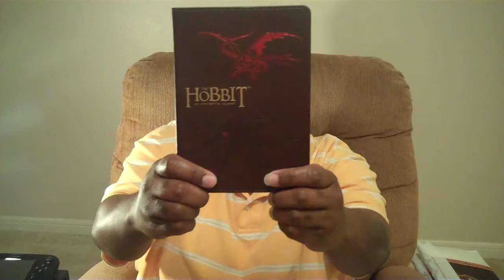UNBOXING with M4d Ski11z - what came in the mail today?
THIS came in the mail Wednesday - one of 7 BOXES that came to the house.